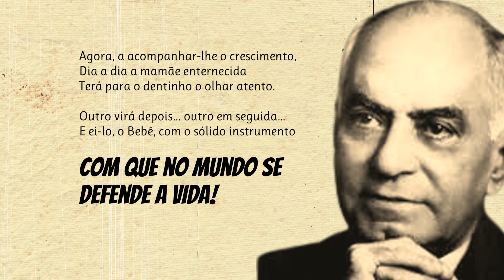O Primeiro Dente | Poema de Bastos Tigre com narração de Mundo Dos Poemas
Poesia e poema de autor brasileiro. Manuel Bastos Tigre (Recife, 12 de março de 1882 — Rio de Janeiro, 1 de agosto de 1957) foi um bibliotecário, jornalista, poeta, compositor, humorista e destacado publicitário brasileiro. Manuel Bastos Tigre, filho de Delfino da Silva Tigre e Maria Leontina Bastos Tigre, nasceu em Recife, PE, em 12 de março de 1882, e faleceu no Rio de Janeiro, em 2 de agosto de 1957. Jornalista, poeta, humorista, compositor, bibliotecário e publicitário. Quando jovem, seu talento literário já era conhecido, compondo odes cívicas e sonetos humorísticos, nos quais mestres e colegas eram satirizados. Em 1906, no Rio de Janeiro, formou-se engenheiro civil, pela Escola Nacional de Engenharia. Começou a trabalhar como jornalista em 1902, colaborando na revista humorística Tagarela. Colaborou também nos principais órgãos da imprensa carioca como: A Noite, Gazeta de Notícias, A Rua,Careta, O Malho. Em 1906, escreveu a peça Maxixe, em parceria com Batista Coelho. No carnaval deste mesmo ano fez sucesso com a música “Vem cá mulata” em parceria com Arquimedes de Oliveira. No jornalCorreio da Manhã, sob o pseudônimo de Cyrano e Cia, escreveu diariamente na seção “Pingos e Respingos”. Durante 53 anos, escreveu neste jornal, fatos pitorescos sobre o dia a dia do Rio e acontecimentos políticos, sempre com humor sadio. Foi um dos fundadores da Sociedade Brasileira de Autores Teatrais-SBAT, em 1917.

link do vídeo Visite a nossa loja de recordações e tenha um pouco de nós perto de si.